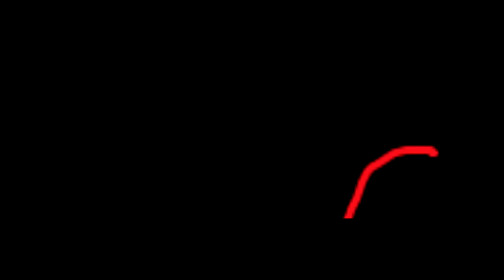its not that cute.mp4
Fan-favorite character from the ball series returns once again!